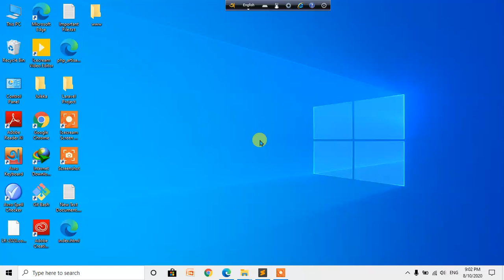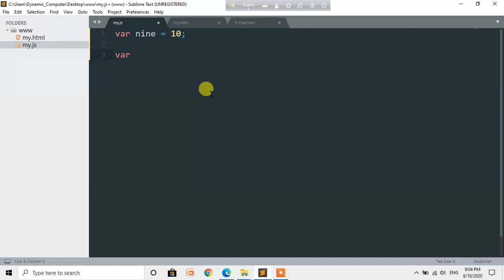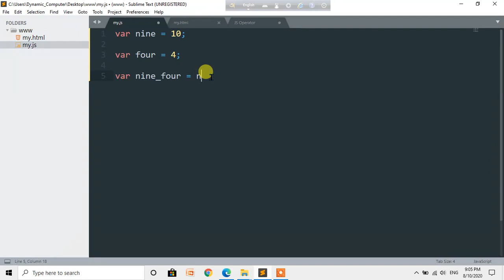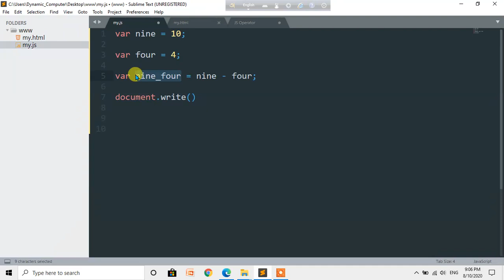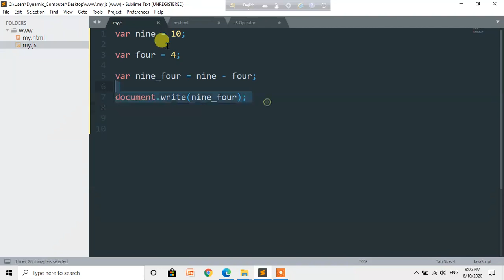30. JS Subtraction Operator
চাকমা ভাষায় জাভাস্ক্রিপ্ট প্রোগ্রামিং কোর্চে আজকে ৩০ তম পর্ব। এই পর্বে JS Operator (-) নিয়ে সেখানো হয়েছে।

web dsing
web development